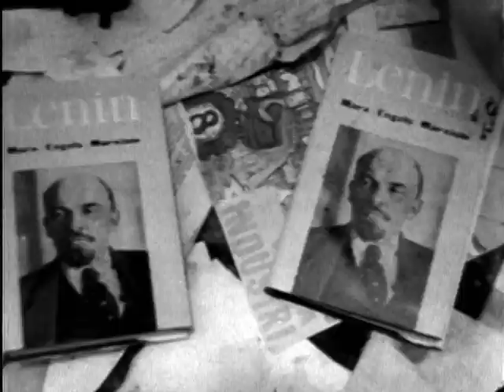40 Years Of Silence: An Indonesian Tragedy (long trailer)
A haunting documentary about fear, loss, oppression, and ultimately redemption.
For the first time, four families reveal their experiences of the 1965 mass killings in Indonesia, life under Suharto's "New Order" regime, and the complexities of reconciliation today.